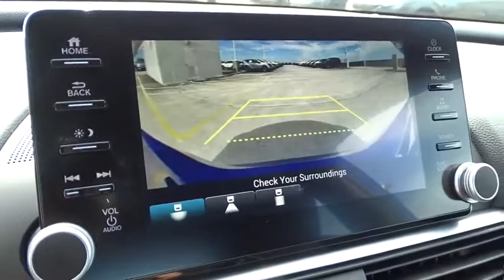2019 Honda Accord Sedan Homestead, Miami, Kendall, Hialeah, South Dade, FL 61600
Still Night Pearl New 2019 Honda Accord Sedan available in Homestead, Florida at Largo Honda. Servicing the Miami, Kendall, Hialeah, South Dade, FL area.
2019 Honda Accord Sedan Sport 1.5T - Stock#: 61600 - VIN#: 1HGCV1F30KA139520

Largo Honda
554 NE 1st Ave

This is the vehicle for you if you're looking to get great gas mileage on your way to work!!! There is no better time than now to buy this terrific 2019 Honda Accord Sport* Runs mint!! New Inventory!!! Safety equipment includes: ABS, Traction control, Curtain airbags, Passenger Airbag, Front fog/driving lights...Other features include: Bluetooth, Power locks, Power windows, CVT Transmission, Turbo... Largo Honda Home Delivery for Less!
BLACK  CLOTH SEAT TRIM,STILL NIGHT PEARL,CRYSTAL BLACK PEARL,BL BK ZZ1